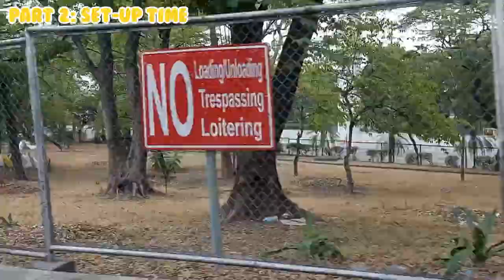[DESIGN SERIES] Design with Me! Let's do a 1 Day Set-up for a Turn Over Unit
What's up everyone! I'm back with another model unit set-up video!

This was from one of my project last year, so yeah, thus the PPE and all covid-19 precautions. The challenge for this is we had to do the set-up in just 1 day, unlike the other set-ups that we did, but the design here is a bit more simpler, since the client had few requirements only.

Come and join me as we transform this 1 bedroom unit into a calming Scandinavian space. Ciao!

Would like to thank again our team for such a great job and fun experience!